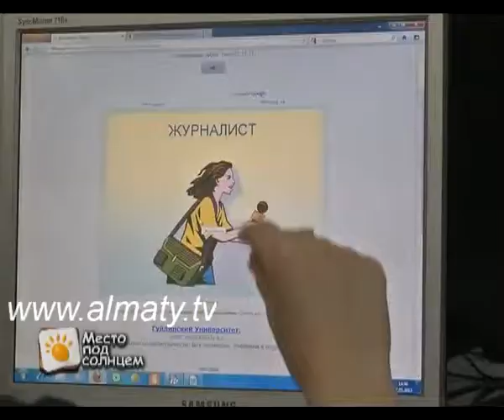Что делать, когда жизнь разваливается